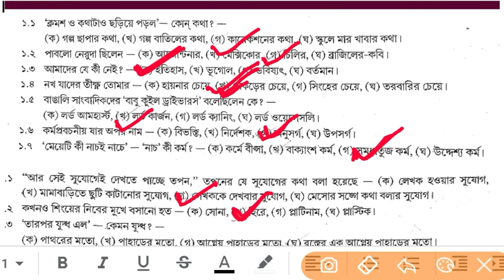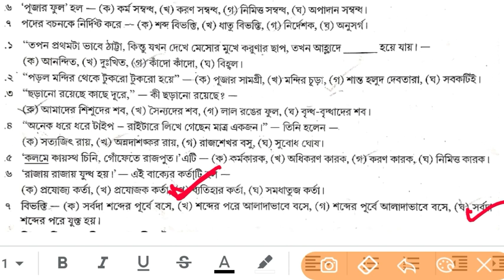madhyamik Bangla mcq suggestion madhyamik2020 bangla question bangla rachana suggestion 2020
Madhyamik bangla mcq suggestion
Madhyamik bangla question 2020
2020 bangla suggestion
2020 madhyamik bangla suggestion
Bangla question suggestion 2020
Bangla grammar suggestion 2020
Bangla grammar suggestion 2021
Bangla question suggestion
Bangla mcq suggestion
Bangla mcq question
Bangla grammar question suggestion
Bangla.rachana suggestion
Bangla rachana  suggestion
Bangla rachana question
Bangla rachana question suggestion
Bangla rachana common
Rachana suggestion 2020
2020 rachana suggestion
Rachana common 2020

&*$ Jaman Sir &*$